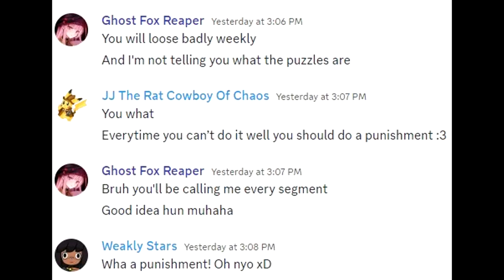VTuber Plays Zoombinis For The FIRST TIME!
Today, my friend Wisp Enty challenges me to play Zoombinis... What could go wrong?!

Follow all of these or I steal your cereal:
Shoutout to @WispytheGhostlyFoxWisp